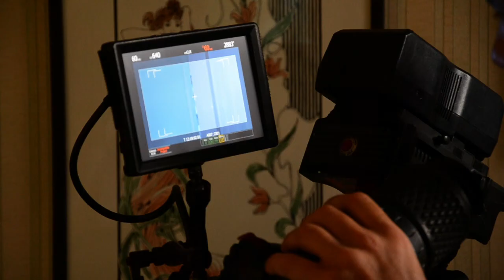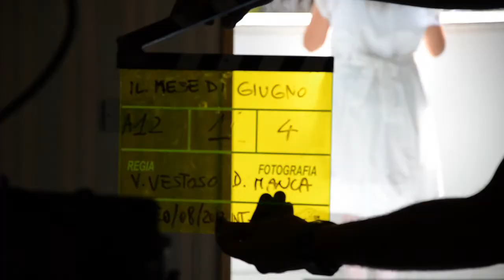Making Of - "Il Mese di Giugno" - Cortometraggio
scritto e diretto da Valerio Vestoso // con Nello Mascia, Claudia Vismara, Rosario Giglio // una produzione Menteplastica // in collaborazione con Camerastylo Film e D'Amico // direttore della fotografia Davide Manca // musiche originali Luca Aquino // aiuto regista Riccardo Quarta // montaggio Marco Careri // costumi Noemi Bengala // scenografia Micol Rosso // fonico di presa diretta Federico Tummolo // trucco Giovanna Antonia Stasi // direttore di produzione Alessio Angelico // coordinatrice generale Celeste Mervoglino // segretaria di edizione Valeria Anci // ass.regia Giacomo Cavallo